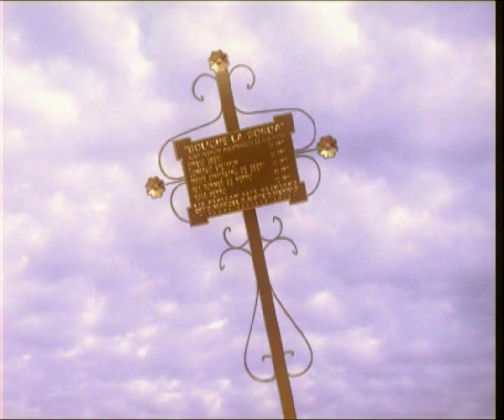RUMBO DESCONOCIDO-GRUPO CONTENIDO NETO-CERES-STA. FE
MÚSICA DE LA PELÍCULA "EL BOLICHE DE LA GORDA" PRIMERA REALIZADA EN CERES, SANTA FE POR HORACIO FIGUEROA